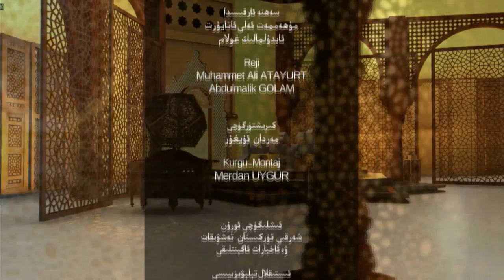ئىسلام ۋە بىز 31- سان، مەسئۇلىيەت تۇيغۇسى ۋە دەۋا ئادەملىرىدە تېپىلىشقا تېگىشلىك مۇھىم سۈپەتلەر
قەدىرلىك كۆرۈرمەنلىرىمىز! ئۇستاز ئابدۇراھمان جامال كاشىغەرى بىلەن ئېلىپ بېرىۋاتقان "ئىسلام ۋە بىز" پروگراممىمىزنىڭ بۇ سانىدا:
«مەسئۇلىيەت تۇيغۇسى ۋە دەۋا ئادەملىرىدە تېپىلىشقا تېگىشلىك مۇھىم سۈپەتلەر» دېگەن تېمىدا توختالدۇق.